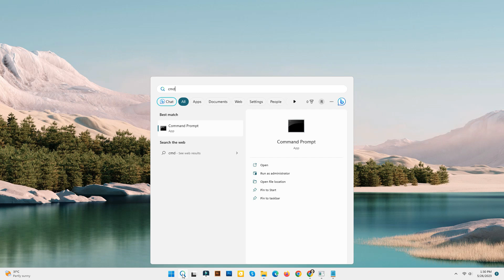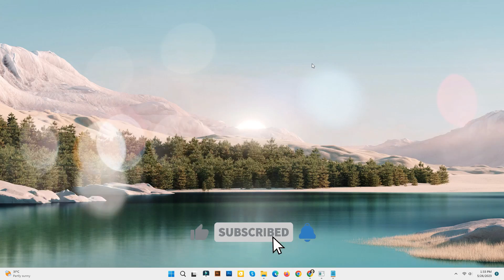HOW TO REMOVE VIRUS USING CMD 👾👾👾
In today's video, I will show you how to remove viruses and fix corrupted system files using only a command prompt or CMD.

If you want to remove all the viruses from your pc without using antivirus then watch this video till the end.

You can delete all viruses from your PC using CMD...

Open CMD as Administrator. Once CMD is opened, just type this simple command. sfc /scannow and then hit enter key on your keyboard.

this will start scanning and removing all viruses as well as fixing all corrupted files in your PC.

It may take time to complete, so be patient and let the process end successfully.

So by using this simple command you can remove and fix your computer without using any software or antivirus.

Thanks for watching, if you like this video don't forget to give it a thumbs up and subscribe to my channel and make sure to press the bell button to be the first to know about our new videos.

Image Source: FreePik